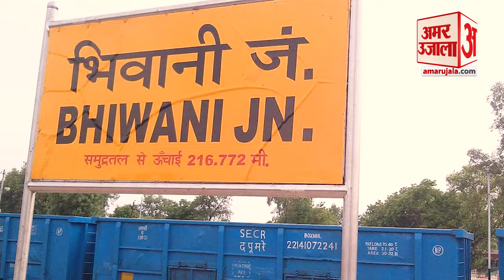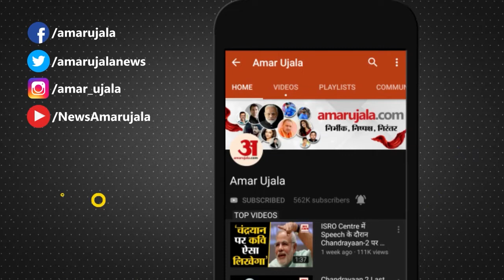Urea Fertilizer Shortage In Bhiwani|यूरिया की कमी,घंटों लंबी लाइनों में लगने को मजबूर किसान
Bhiwani
Bhiwani के Village Isharwal में Urea  लेने के लिए Farmers को लंबी लाइनों में लगना पड़ रहा  है। गांव की दुकानों में 1275 Bag Urea  पहुंचा है। किसानों को जैसे ही Khaad आने की भनक लगी उन्होंने दुकानों के बाहर लाईन लागनी शुरू कर दी। यही नहीं कुछ देर बाद चूल्हा-चौका छोड़ कर महिलाओं ने लाइन लगानी शुरू कर दी।